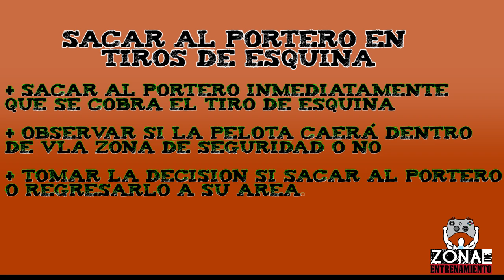FIFA 14 Como sacar al portero en tiros de esquina / Como defender tiros de esquina